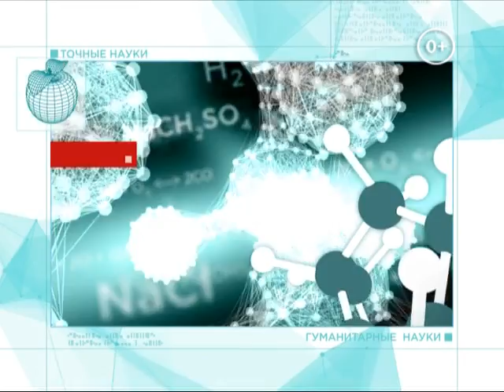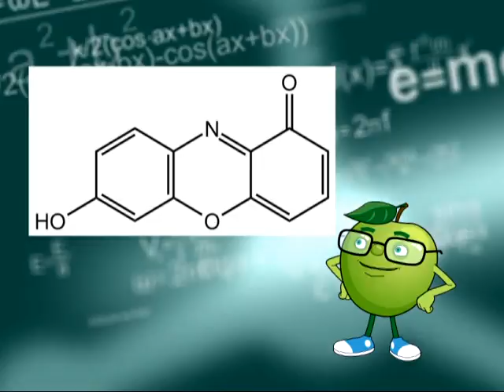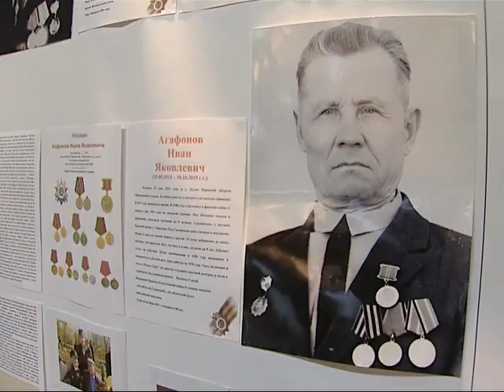Открытый урок от 11.05.16